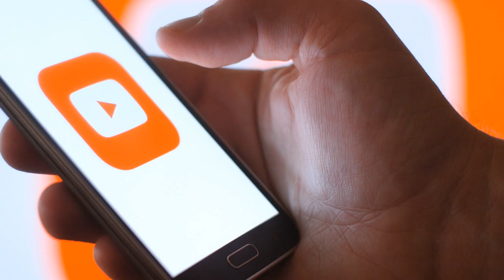The Best Countries to Visit in the World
Explore the world with us in "The Best Countries To Visit In 2023" video! Discover the best countries in the world to travel to. We'll take you on a virtual journey to help you plan your next unforgettable adventure. Don't miss out on the must-visit places, incredible experiences, and travel tips for an amazing 2023 vacation!